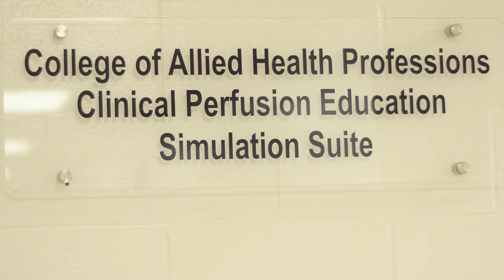Clinical Perfusion Education Simulation Suite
Brief tour of the UNMC College of Allied Health Professions newly renovated Clinical Perfusion Education Simulation Suite